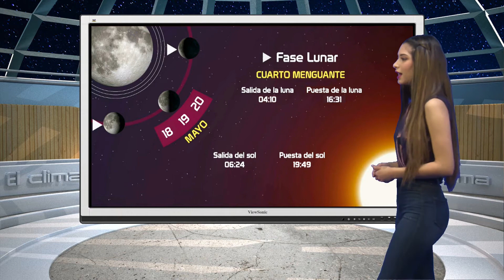CAPSULA ANGELA NOCHE 19 MAYO SIN